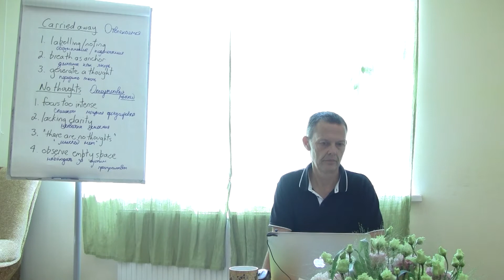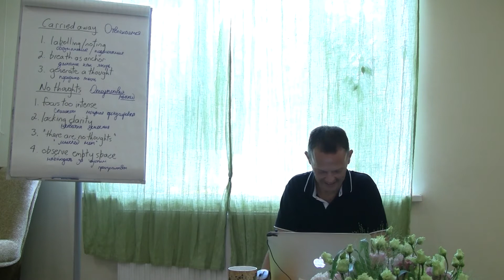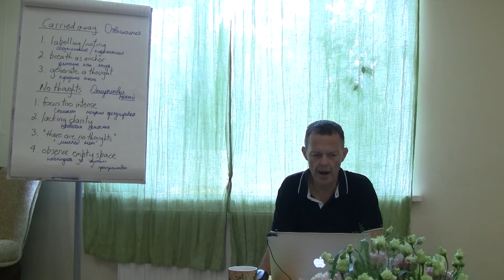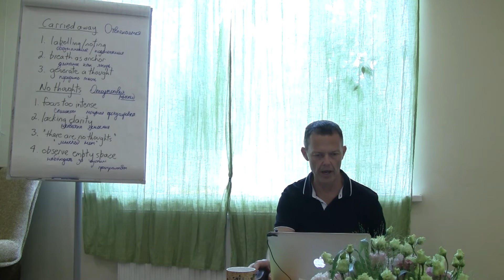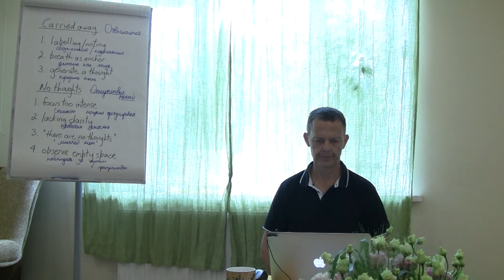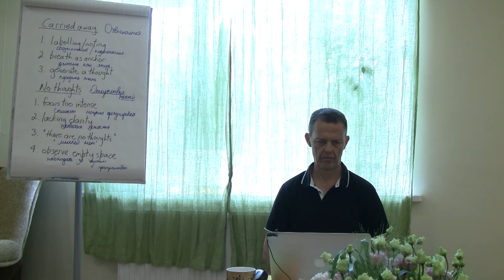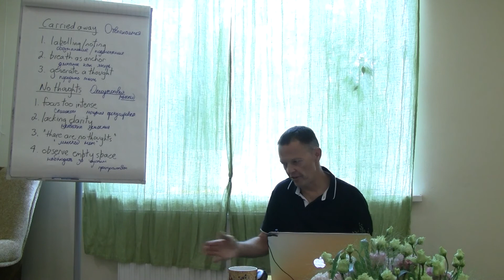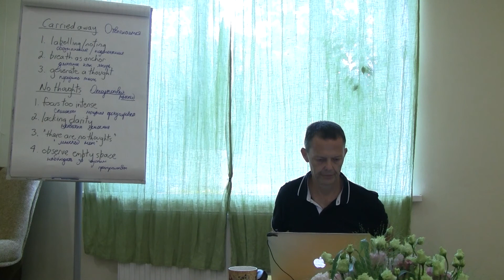Устойчивость внимания и эмоциональное равновесие (2-2)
Вторая сессия второго дня двухдневного семинара Глена Свенссона "Устойчивость внимания и эмоциональное равновесие". Москва, 1-2 июля 2017